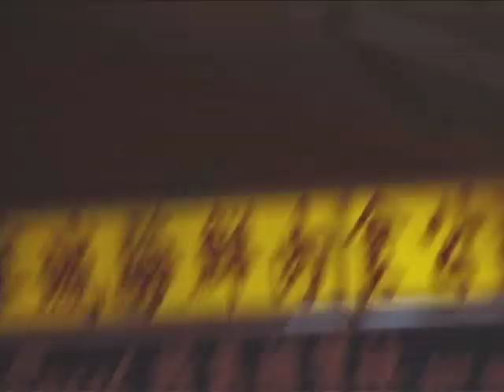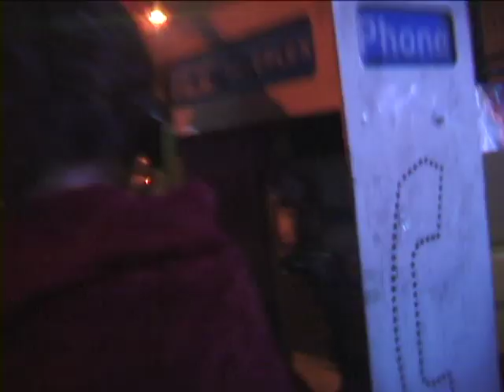Wei Chi - a mini short film by Nikolas Rincon 2003